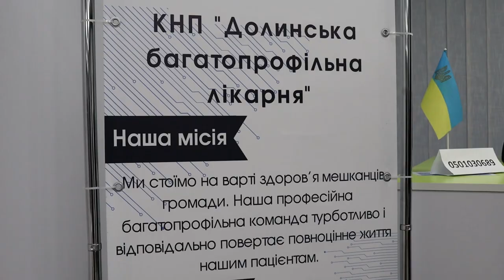В разі аварійного відключення електроенергії більш ніж на 24 години, врятують Пункти Незламності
Пункти функціонуватимуть цілодобово і безкоштовно для тимчасового перебування.

Тут можна буде зарядити телефони, погрітися, випити гарячого чаю.

У Долині вже підготували чотири таких пункти обігріву з метою запобігання випадків переохолодження населення у період значного пониження температури.

 Це приміщення:

- ДСНС
(вул. Пачовського, 14),
(вул. Хмельницького, 68а)

- КНП "Долинська багатопрофільна лікарня"
(вул. Оксани Грицей, 15)

- Будинок культури
(пр.Незалежності, 6)

- ДЮСШ
(вул. С.Бандери, 2б)

У деяких селах громади такі Пункти облаштовуються в закладах культури та освіти:

- Княжолуцький ліцей
- Надіївський ліцей
- Тростянецький ліцей
- Тяпчанський будинок культури
- Грабівський клуб